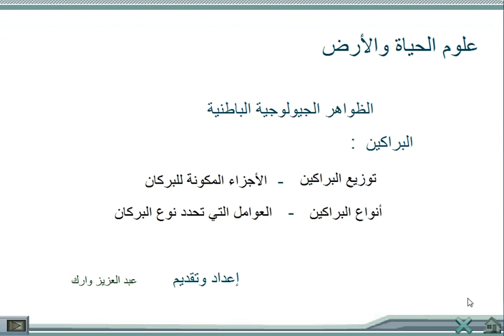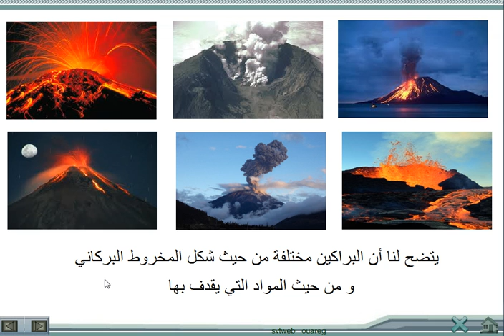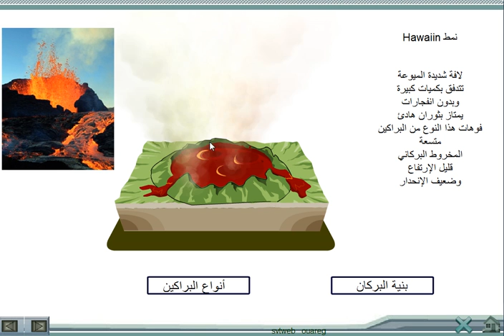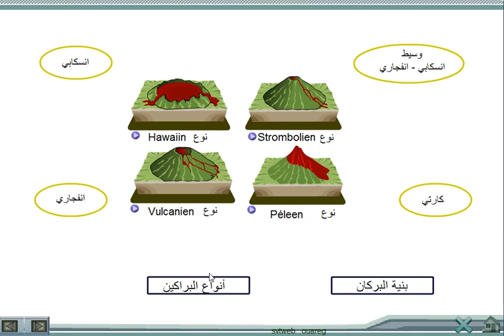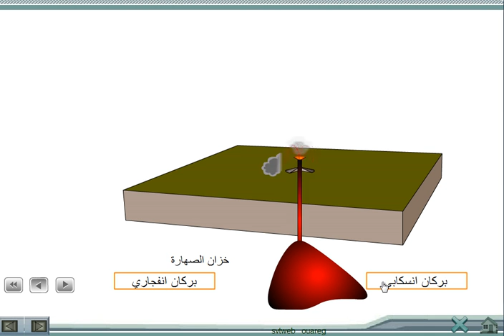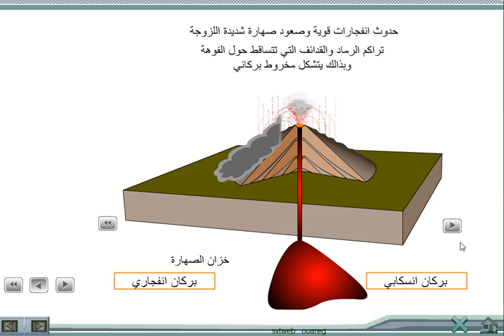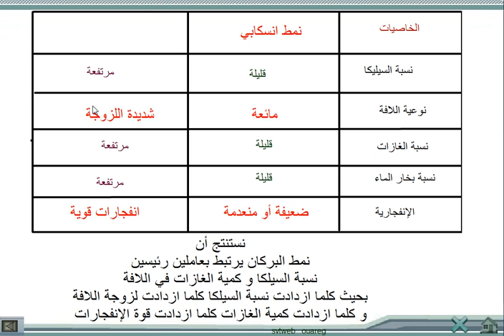البراكين : للثانية إعدادي